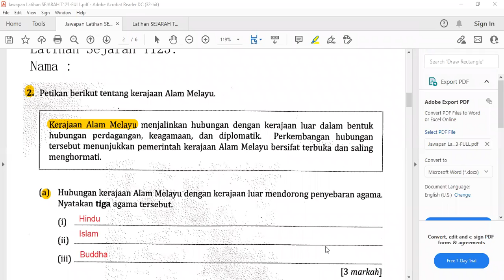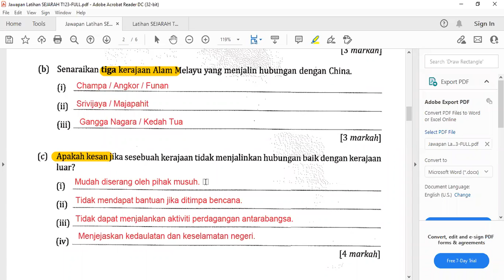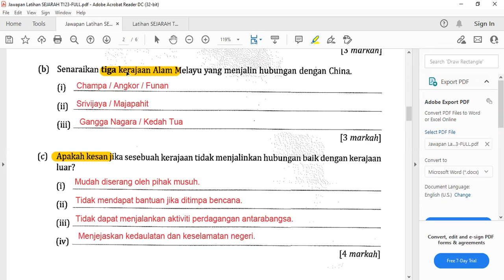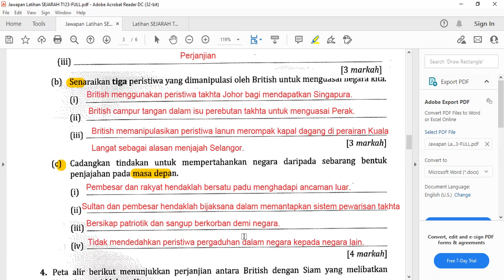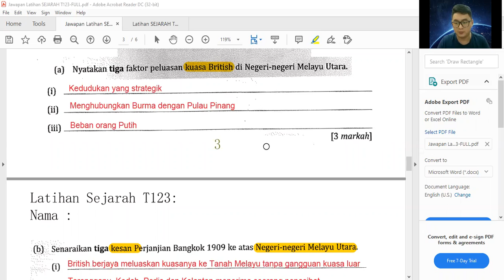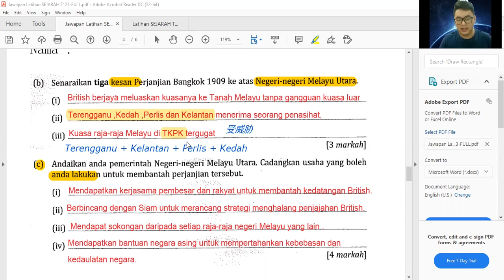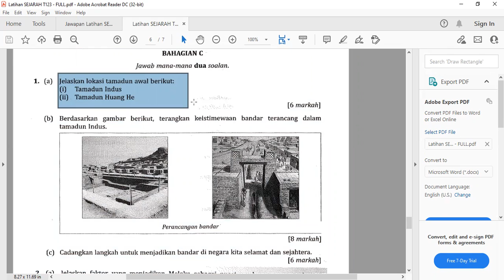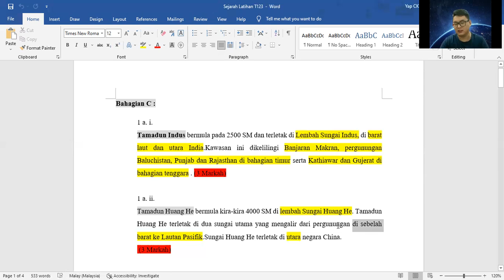【26 Nov 2021】Revisi Sejarah F3 Part 1